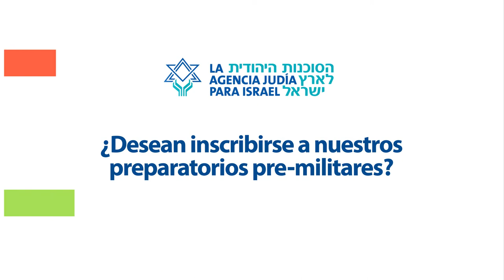La Agencia Judía para Israel – Academias Pre-Militares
La Agencia Judía ayuda a los jóvenes israelíes que entran al ejército con 14 academias pre-militares en todo el país. Estos programas están apuntados a todos los israelíes: hombres, mujeres, religiosos, laicos. Encuentra el programa adecuado para ti en un mundo de oportunidades. Visita